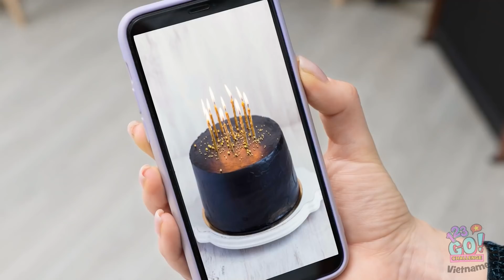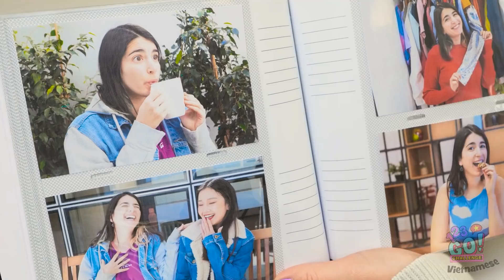TỚ CÓ 2 MẸ || Mẹ Đẻ VS Mẹ Nuôi! Tình Huống Giàu VS Nghèo Tấu Hài Từ 123 GO! CHALLENGE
2 mẹ liệu có tuyệt hơn 1 mẹ không?
Bạn sẽ trải qua những trò vui gì đây?
Hãy bình luận cho tụi tớ biết nha!